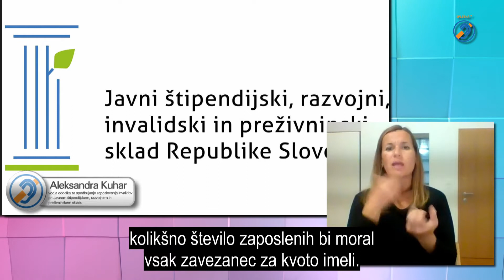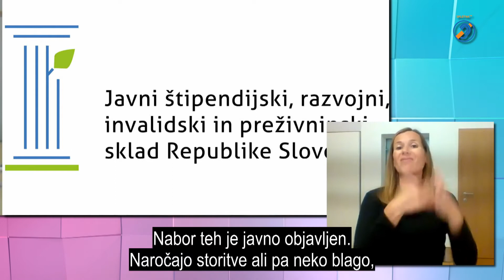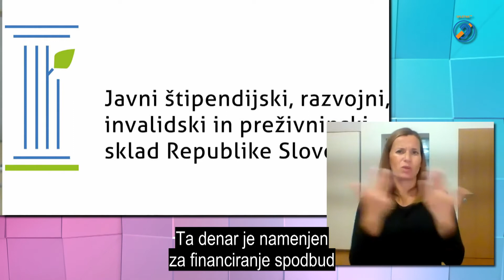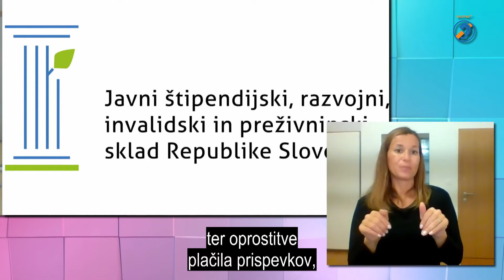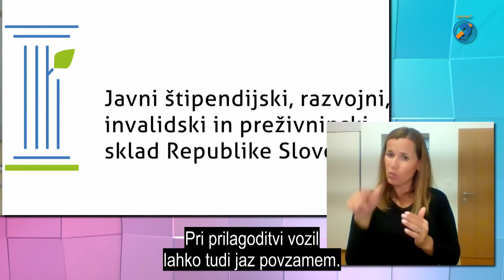Storitve Javnega štipendijskega, razvojnega, invalidskega in preživninskega sklada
Na spletnem seminarju Kako do najboljše službe, ki ga je vodila in zasnovala Tina Grošelj, smo govorili o tem, s kakšno podporo lahko ljudje z izgubo sluha vstopijo na trg dela, kakšne storitve so jim pri tem lahko v pomoč in kakšne spodbude so na voljo podjetjem, ki invalide zaposlujejo. Ena od sogovornic je bila Aleksandra Kuhar,  univ. diplomirana pravnica in vodja oddelka za spodbujanje zaposlovanja invalidov pri Javnem štipendijskem, razvojnem, invalidskem in preživninskem skladu. Koordinira delo oddelka, ki odloča o vzpodbudah za zaposlovanje invalidov, obravnava napovedi nadomestne izpolnitve kvote skladno zakonom o zaposlitveni rehabilitaciji in zaposlovanja invalidov, ter obravnava zahtevke za sofinanciranje prilagoditve vozil za zaposlene in samozaposlene invalide na podlagi odločb upravnih enot o priznani pravic, javni štipendijski, razvojni, invalidski in preživninski sklad, Aleksandra Kuhar.